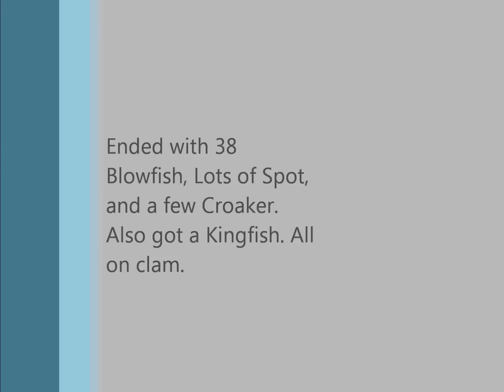Blowfish 9-1-12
Catching blowfish in Barnegat Bay NJ